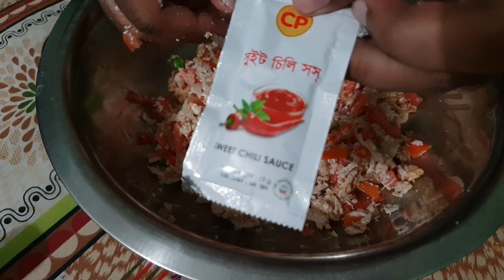Chicken Sandwich Recipe - Bachelor Style (বাসায় একা থাকলে যা সহজে খেতে পারেন)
Explore_with_Ryan Today's video is about a recipe. If you're a bachelor or staying home alone then it's the easiest way to have Sandwich. If you liked the video then please share & comment.